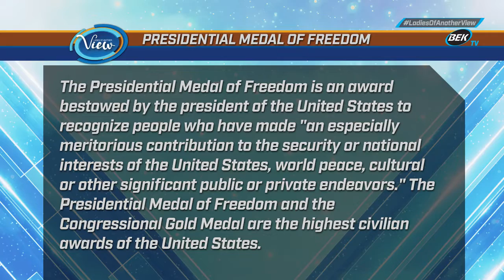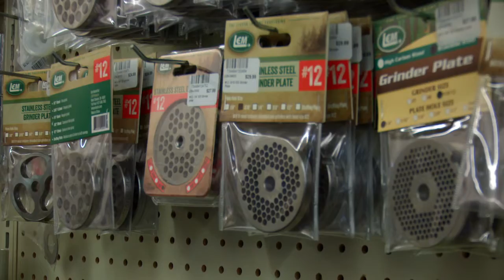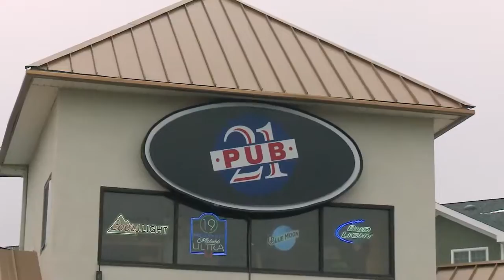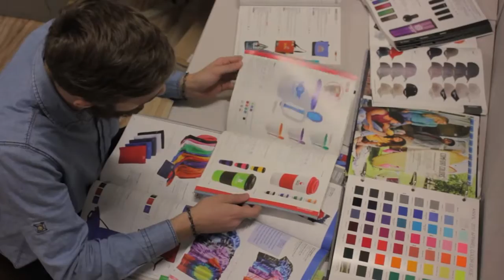February 17, 2021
Ladies Of Another View -
The ladies talk about the passing of Rush Limbaugh & also chat with North Dakotans For Comprehensive Energy Solutions.